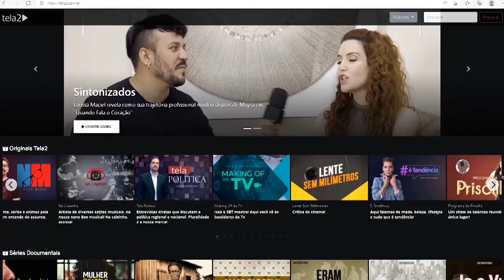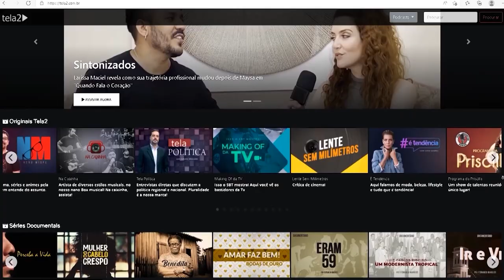Entrevista Procurador de Justiça Dr. Plínio Gentil